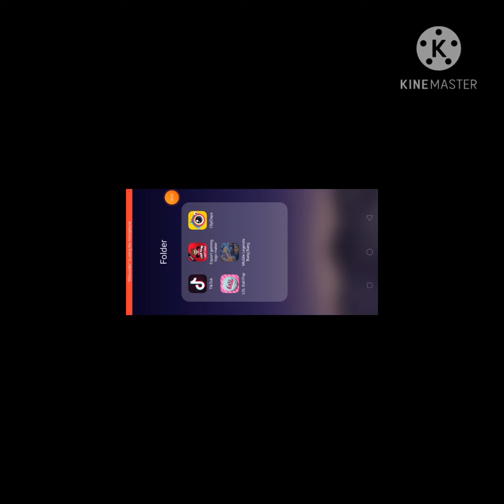Chou Montage 1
Thanks for 27 subscrrliber late upload